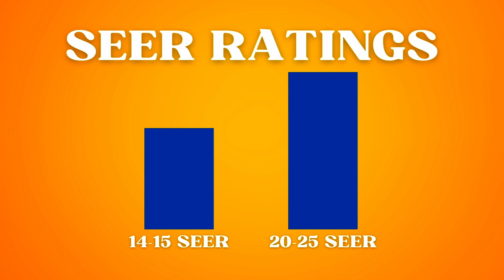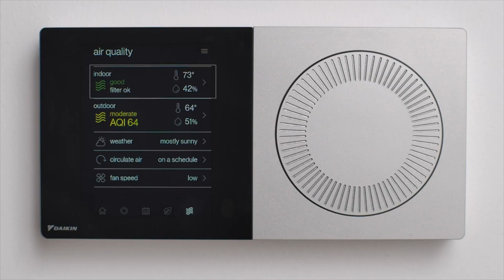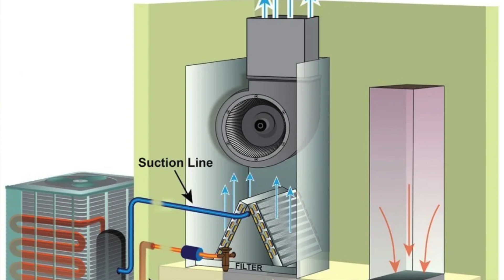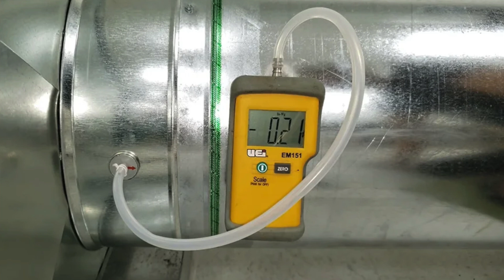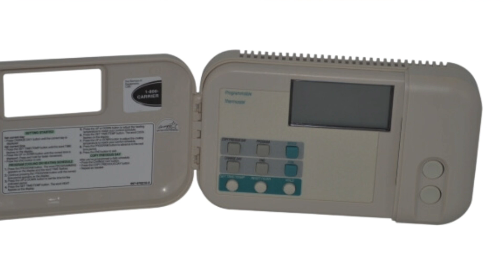HVAC System Upgrade Gone Wrong: Louder, Higher Humidity?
Joshua Griffin dives deep into a common homeowner problem: new HVAC systems that are louder and more humid than the old ones. He explains the technical reasons behind this issue, particularly when contractors cut corners to save costs.
This video is essential for anyone considering an HVAC upgrade, as it highlights potential pitfalls and empowers you to make informed decisions.

Chapters
0:00 New HVAC Loud or High Humidity
2:36 The Problem with Higher End systems
3:24 Why this is a problem
5:35 Reasons for Issues
8:40 Older systems PSC motors
10:54 The problem with today's motors
12:37 Story of recent job
13:34 Solutions moving forward
15:08 Outro